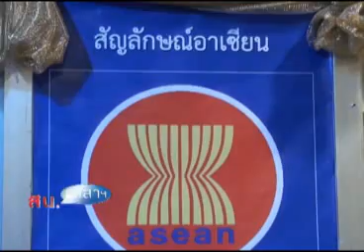สน อาสา 29 05 55 เบรค 3